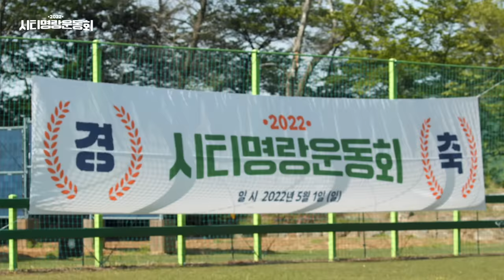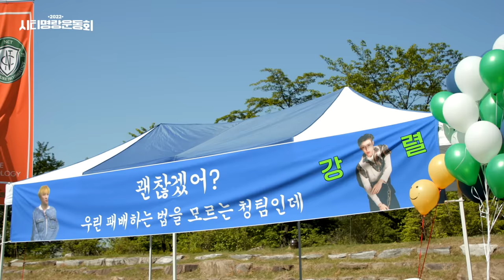시티명랑운동회 Ep.1 ❮괜찮겠어? 우린 패배를 모르는 엔시티인데❯ | THE NCT SHOW